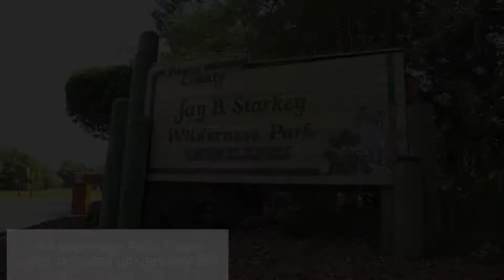Amazing Slo-Mo Of Rescued Eagle Being Released Back Into The Wild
Watch as the Busch Gardens Rescue Team returns a rehabilitated eagle back into the wild. “The recovery of the bald eagle is perhaps the most successful conservation achievement in our country," said Brad Andrews, Executive Director of the SeaWorld & Busch Gardens Conservation Fund.